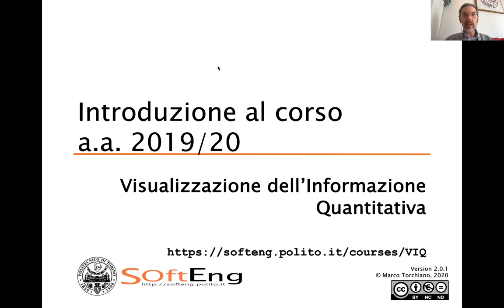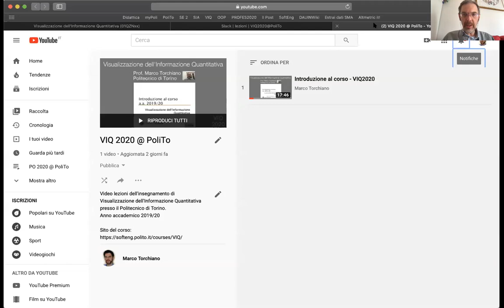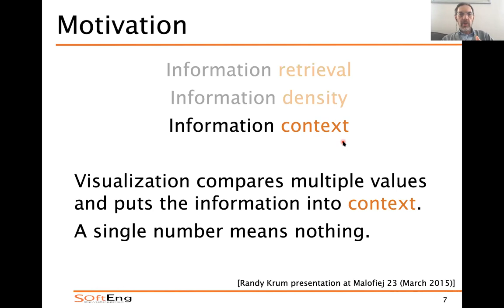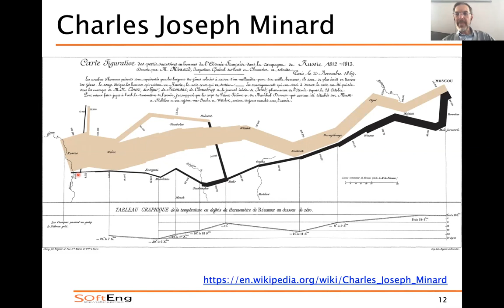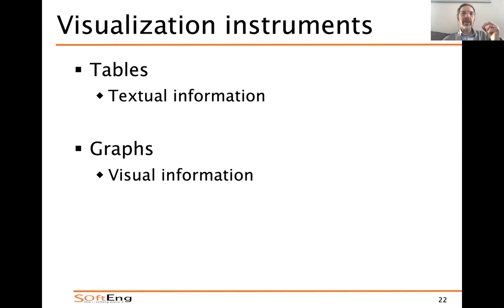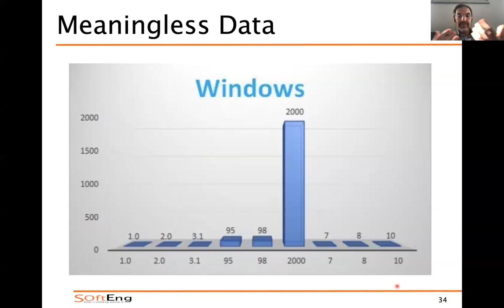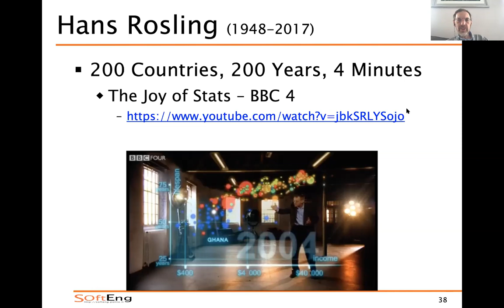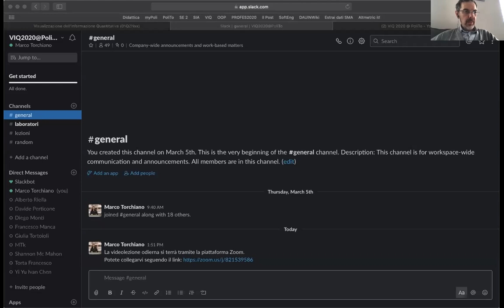VIQ2020 - Lezione del 9 Marzo 2020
Riepilogo dell'organizzazione del corso.
Introduzione alla visualizzazione:
- definizione
- motivazione
- esempi